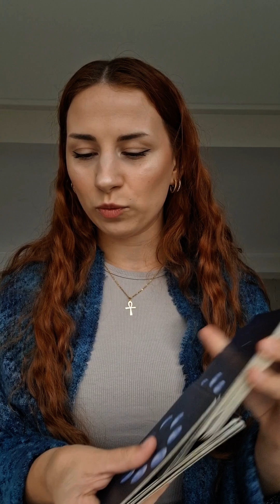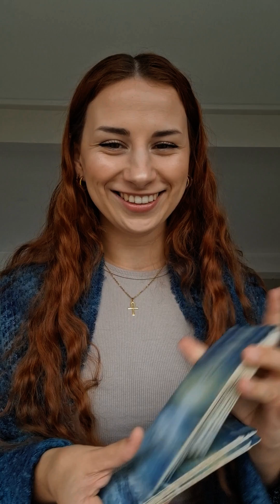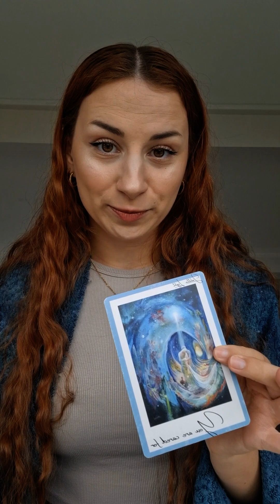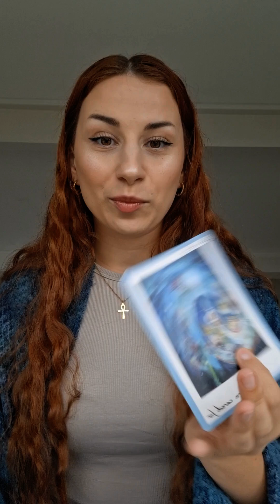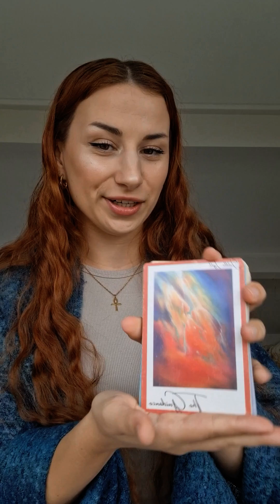Message For DF 🪷 Keep Holding Your Vision!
Thank you for receiving my channel and guidance!🥰

🔥 If you want to dive deeper and embrace your heart and dreams!